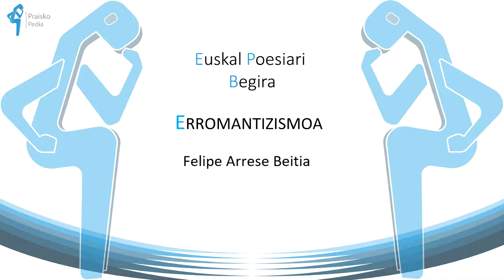Felipe Arrese Beitia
Felipe Arrese Beitia olerkariaren bizitza eta obrari buruzko zertzelada hainbat, labur-labur.